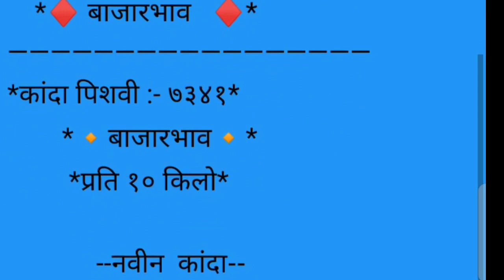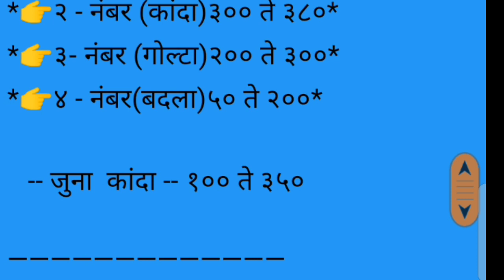ओतुर APMC कांदा बाजार भाव दि.11/02/2021